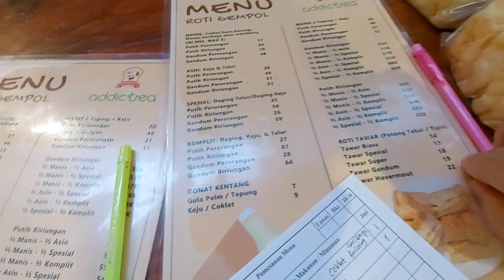TERAMAI & TERLARIS DI BANDUNG - ROTI GEMPOL LEGENDARIS YANG LARIS MANIS - INDONESIAN STREET FOOD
Harga:
roti putih perorangan manis 17rb
roti putih perorangan komplit 27rb

Alamat
Roti Gempol
Jl. Gempol Wetan No.14, Citarum, Kec. Bandung Wetan, Kota Bandung, Jawa Barat 40115
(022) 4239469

Tersedia di ojol